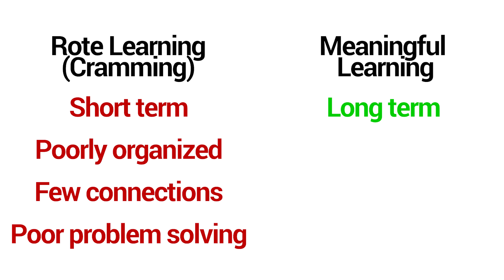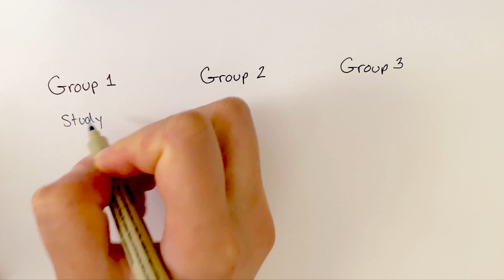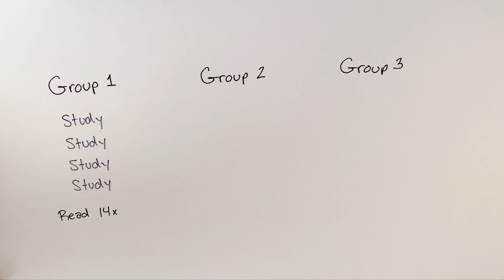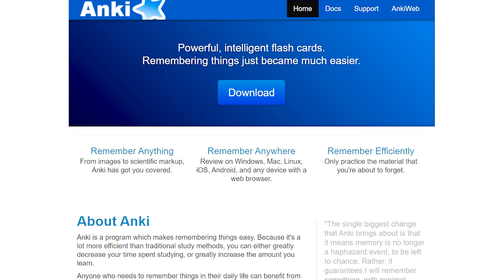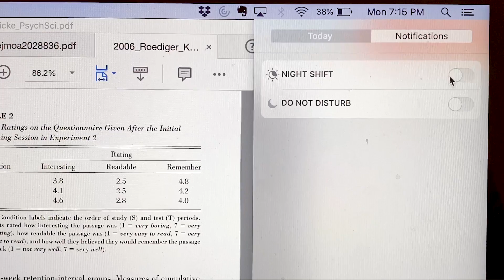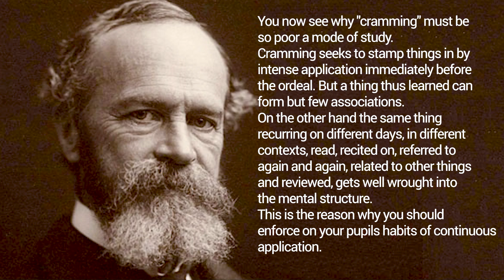How I Memorized EVERYTHING in Medical School: Scientifically Proven Strategies!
Learn the best study strategies that are scientifically proven to work! First I will explain the difference between rote and meaningful learning. Then we will discuss the science behind these study strategies. Finally I'll share my personal approach to studying - what I actually do before tests!!

As a doctor, these skills have have helped me learn huge amounts of information and organize it in a way that I can access it any time I need. The key is being able to retrieve information, not just cram it into your mind!

I'm really interested to hear if you have already been using these strategies or if you have any others to share.

📚 References:
1) Roediger, H. and Karpicke, J., 2006. Test-Enhanced Learning. Psychological Science, 17(3), pp.249-255.
2) Karpicke, J., Butler, A. and Roediger III, H., 2009. Metacognitive strategies in student learning: Do students practise retrieval when they study on their own?. Memory, 17(4), pp.471-479.
3) Dunlosky, J., Rawson, K., Marsh, E., Nathan, M. and Willingham, D., 2013. Improving Students’ Learning With Effective Learning Techniques. Psychological Science in the Public Interest, 14(1), pp.4-58.
4) Dunlosky, J., Rawson, K., Marsh, E., Nathan, M. and Willingham, D., 2013. Improving Students’ Learning With Effective Learning Techniques. Psychological Science in the Public Interest, 14(1), pp.4-58.